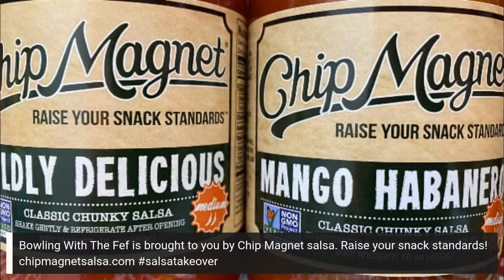Bowling With The Fef Ep. 60: Dale and The Fishheads (with Dale Traber and the boys)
Wisconsin has been home to plenty of successful professional and amateur bowlers over the years, but few, if any, can claim a resume to match Dale Traber's.

Traber owns 52 combined regional and PBA50 regional championships. He is a four-time eagle winner, two-time winner of the USBC Senior Masters and member of the Ozaukee County, Greater Milwaukee, Wisconsin State and USBC Halls of Fame.

However, on Tuesday nights at Cedars III in his hometown of Cedarburg, WI, he's a "Fishhead."

The team has been together for decades, though some of the members have come and gone through the years. The Fishheads have switched centers before too.

What hasn't changed, along with the high scores The Fishheads produce, are some long-standing traditions on league night.

We're bringing the team on for a conversation about The Fishheads and an anchor bowler known for his "hatchet move" on ep. 60!
What’s YOUR bowling story?

Tell us LIVE on this YouTube channel!

StreamYard is the livestreaming platform that powers Bowling With The Fef.